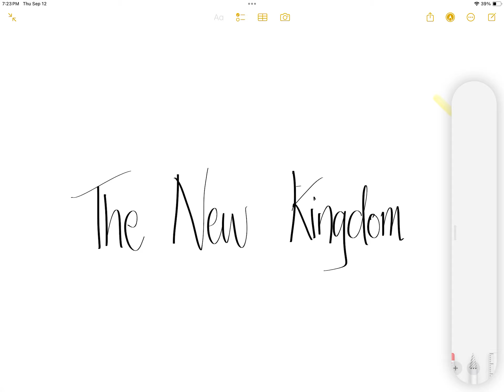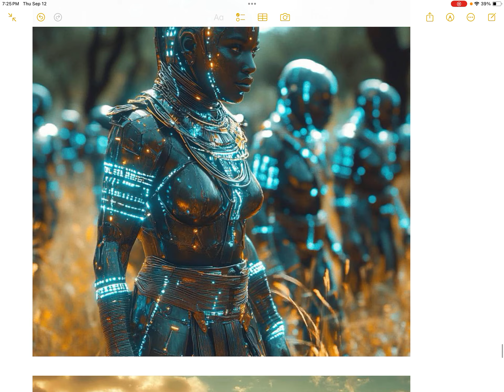The New Kingdom